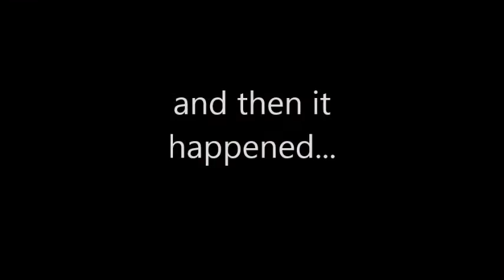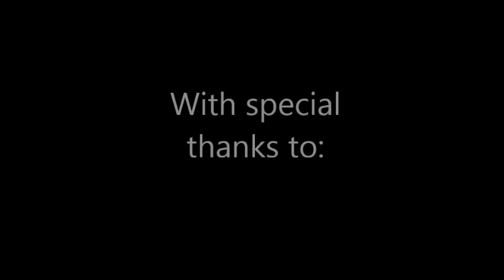TOY STORY @ IBIS HEATHROW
Short movie for Brighton Film Festival Competition

Made by staff at IBIS London Heathrow